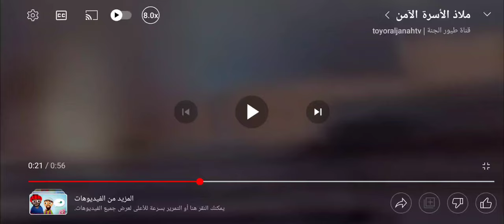Fight R.I.P Blazing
Published on Jun 4, 2011
Released on Jan 20, 2023

Renewable and nonrenewable resources are energy sources that human society uses to function on a daily basis. The difference between these two types of resources is that renewable resources can naturally replenish themselves while nonrenewable resources cannot.19‏/05‏/2022

Request Box My Watching I Made February 26th, 2022 60 hours and minutes clock

Credit to Anyone Who Owns Their Content is This Video
Created with KineMaster (Build 287)